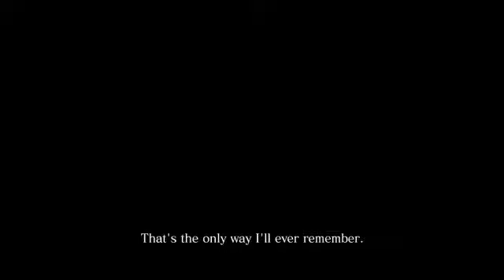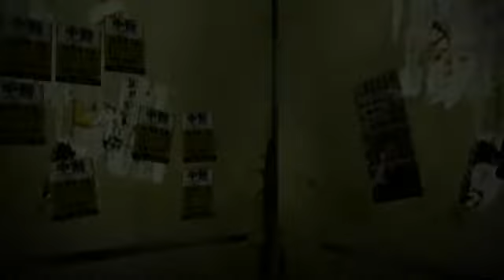resident evil 6 chris chapter 1เล่นซ่อม(จบ)